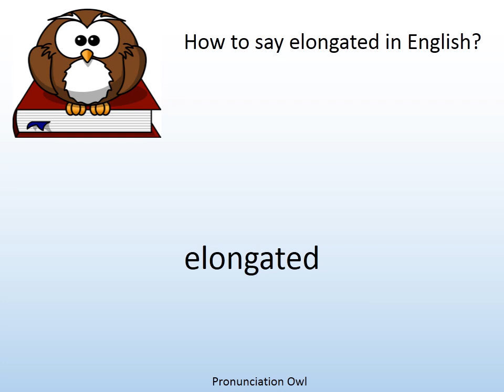How to say elongated in English? - Pronunciation Owl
How to say elongated in English? Learn the pronunciation of elongated!